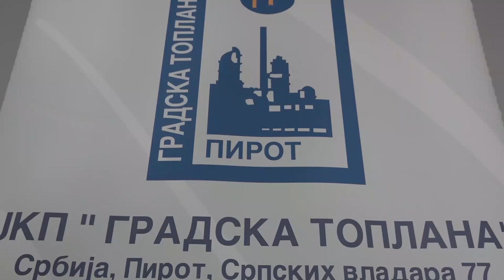PRODUŽENO GREJANJE KORISNICIMA TOPLANE